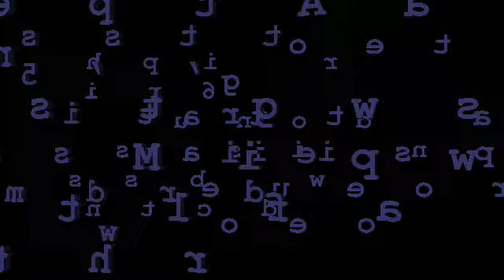Paula Abdul shocks fans as she takes a tumble and falls off stage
Paula Abdul shocks fans as she takes a tumble and falls off stage during show in Mississippi